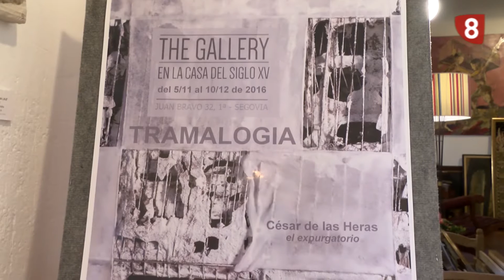EXPO CESAR DE LAS HERAS 16 11 16